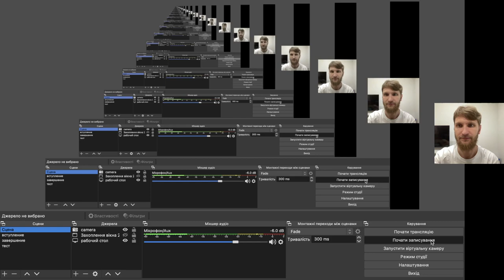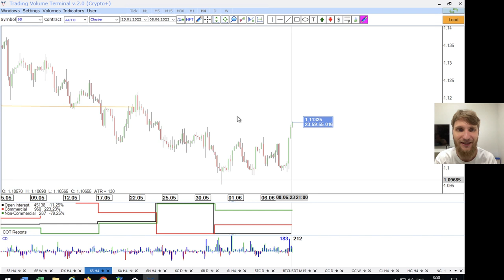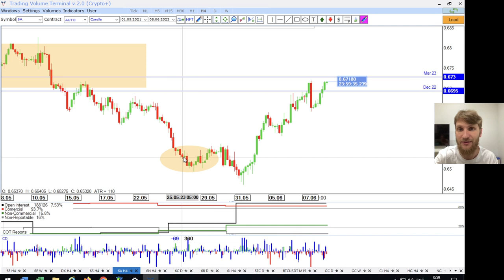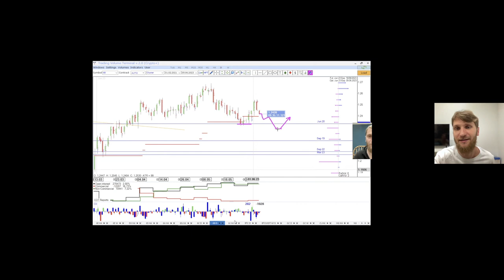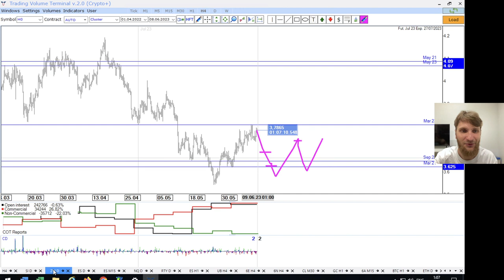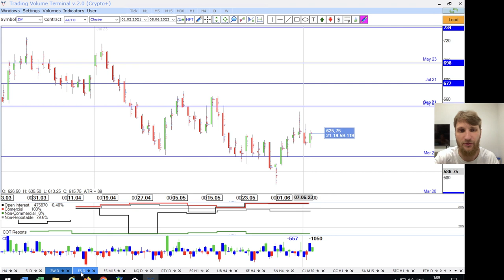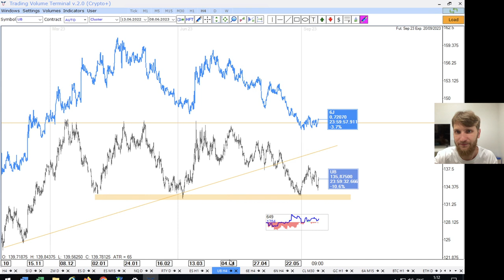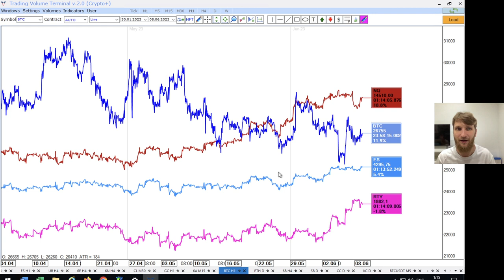✅ ЦБ удивляют все больше (Итоговый обзор рынка от TVT (09.06.2023))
Главная тема - ЦБ удивляют все больше

▪️ Давление продавцов на бакс;
▪️ Регуляторы взялись за крипту, шорт отработал отлично;
▪️ Тейк по пшенице.

Timestamps:

00:00 - приветствие
00:15 - американский доллар
01:00 - евро
02:40 - швейцарский франк
04:20 - австралийский доллар
05:55 - новозеландский доллар
06:05 - канадский доллар
07:20 - британский фунт
08:40 - японская иена
09:45 - криптовалюта
11:05 - золото
11:10 - нефть
11:30 - медь
13:05 - пшениця
14:25 - фондовый рынок
15:50 - спреды